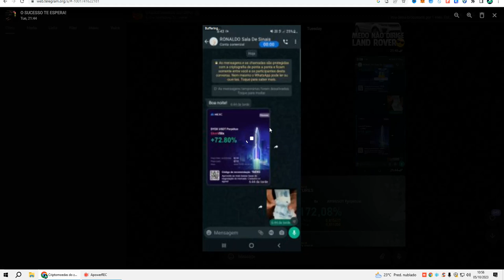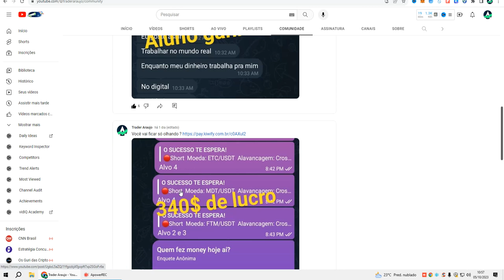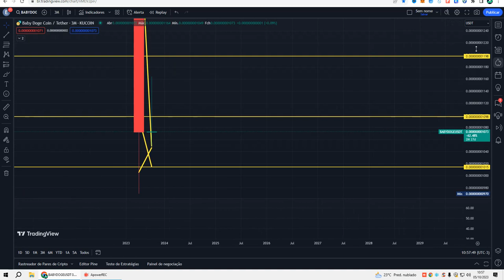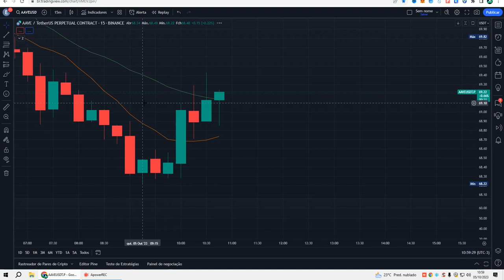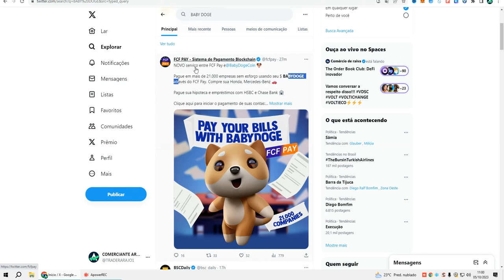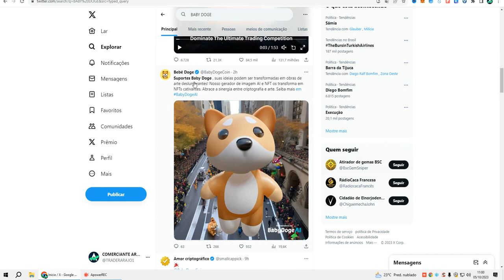BABY DOGE FOI LISTADO, E VEJA ESSA GRANDE NOVIDADE QUE A BINANCE POSTOU.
🚀 ASSISTA TAMBÉM!